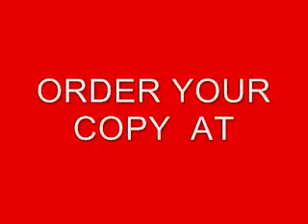DVD (PFP) HOT! HOT! HOT! VERSE..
INSTANT DOWNLOAD! DVD "EAST COAST GAME" THE MOVIE ORDER ONLINE NOW!